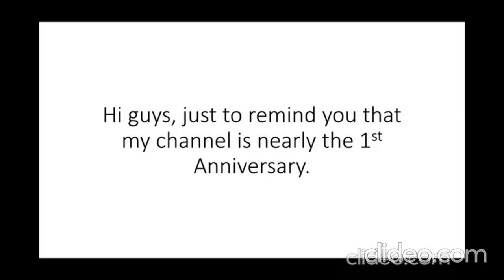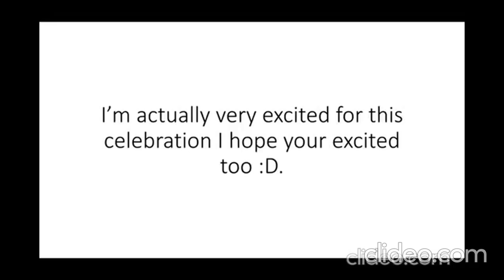My 1st Anniversary is nearly coming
On the Semptember 16th 2021